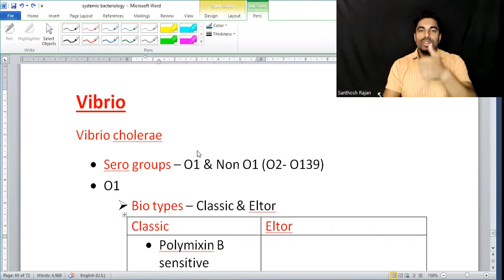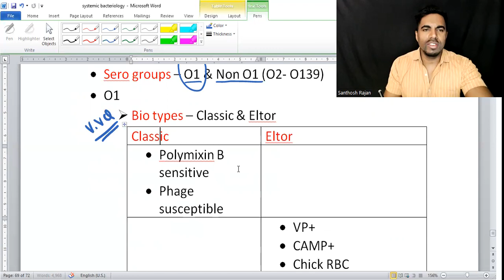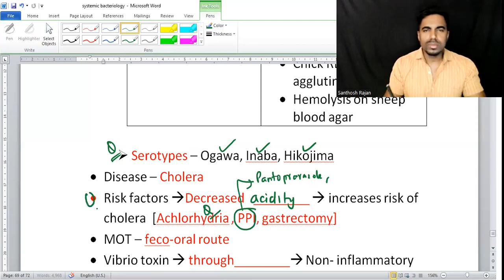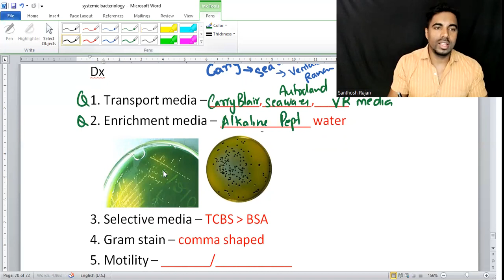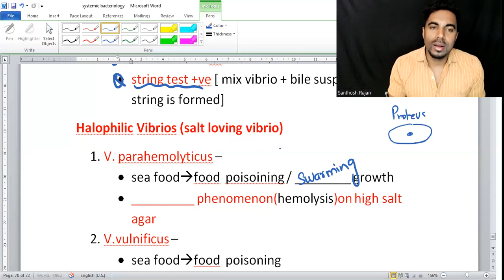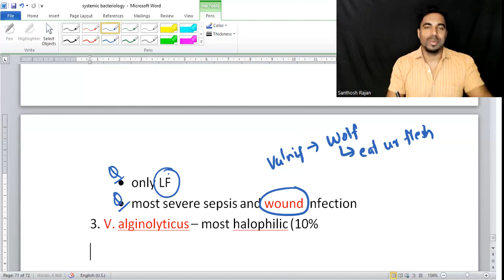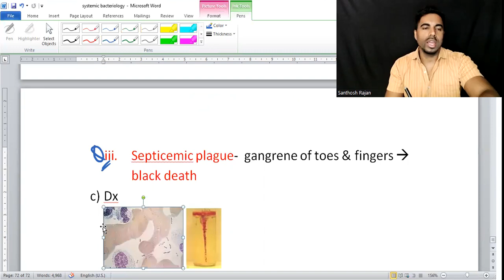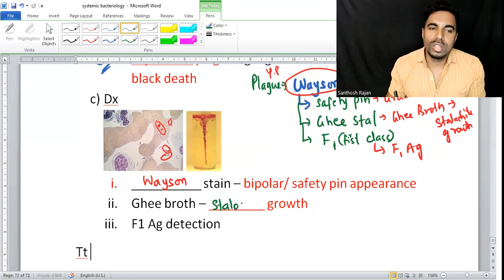Systematic bacteriology part 8 | microbiology rapid revision | fmge micro| neetpg micro | mds pg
description
fmge microbiology
fmgemicrobiology
neet microbilogy
cholera
vibrio
yersinia pestis
plague
recall microbiology
rapid revision
mbbs microbiology
neet 2023
neet microbiology
next microbiology
systemic bacteriology
fmge pictures
repeated microbiology
fmge questions
easy to remember fmge microbiology
tips to pass fmge
easy points for fmge
important questions neet
important questions fmge